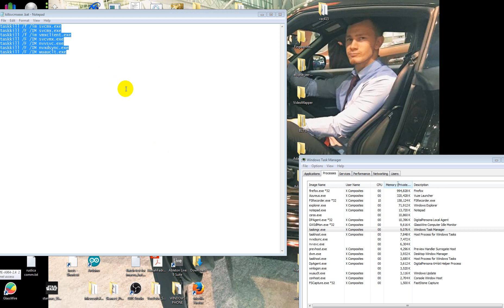**HOW TO DELETE **Svcmx.exe - Vmxclient.exe **Anti malware KILLING Program!!! FINALLY!!! ONLY CURE!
THIS IS WORKING 100!%  ***FOLLOW DIRECTIONS %10000 TO THE T!  EVERY STEP AND THIS WILL WORK FOR YOU!! ** Please Dont Comment with a problem if you haven't followed every step!  This is working for everyone that follows every step below!**  :)

*DOES NOT REMOVE IT FROM YOUR COMPUTER!  BUT ALLOWS YOU TO SNEAK AROUND ADMIN PERMISSIONS, SO YOU CAN THEN DELETE IT ONCE ITS NOT RUNNING!!!

taskkill /f /im svcmx.exe
taskkill /f /im vmxclient.exe
taskkill /F /IM svcvmx.exe
taskkill /F /IM nvvsvc.exe
taskkill /F /IM nvxdsync.exe
taskkill /F /IM wuauclt.exe

After

***I am personally in conversation with someone at malwarebytes. Here is the program that removed it from my computer after!!! Update and click start! Thank you to Aura at Malwarebytes for the custom program!!! Im going to put it on sendspace.com and give you a link for now until I can find another place to host the file!